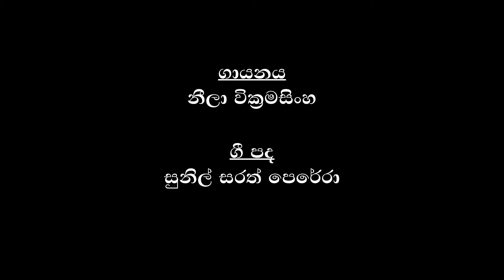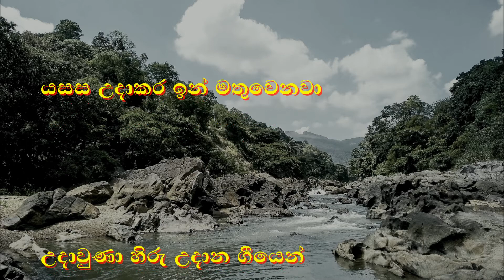උදාවුණා හිරු - Udauna Hiru - Without Voice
ගායනය - නීලා වික්‍රමසිංහ -Neela Wikramasinghe
පද - සුනිල් සරත් පෙරේරා - Sunil Sarath Perera
Music Track & Video - Devapriya Peiris

උදාවුණා හිරු උදාන ගීයෙන්
දැයේ නිදි් ගැට මුදා අවදි වෙමු
එකමුතුවී අපි අපේ ලොවක් වෙත
වරම් ලබා යළි පියවර ඔසවමු

අපගේ දේශය අපේම ශක්තිය
මත හෙට වන විට ගොඩ නැංවෙනවා
පවුරු කඩුලු ඈ වැට කොටු සිඳ බිඳ
අලුත් ලොවට දොර කවුළු ඇරෙනවා

වියරු වැටී ආ මහවැලි මහ ගඟ
අප උරතල දී වෙනතක යනවා
නැවුම් සුවඳ දෙන අලුත්ම පොළවක්
යසස උදාකර ඉන් මතුවෙනවා